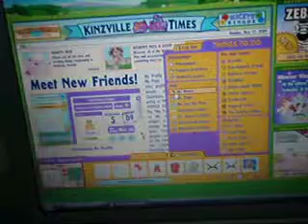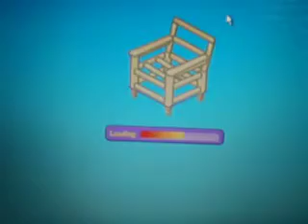My garage on webkinz!